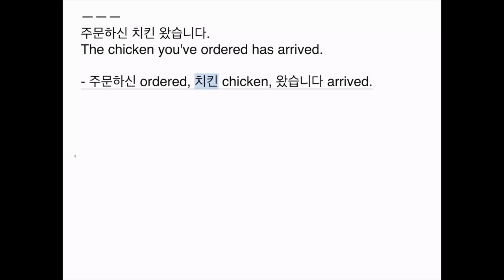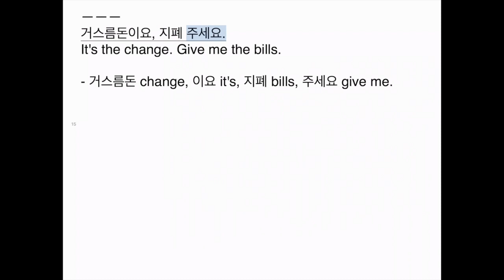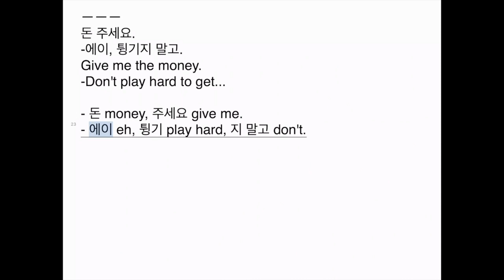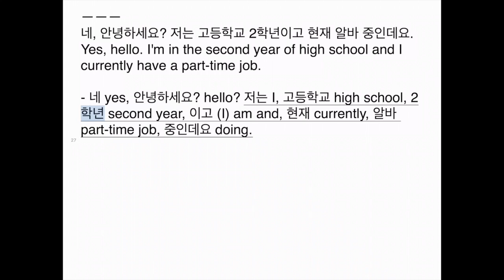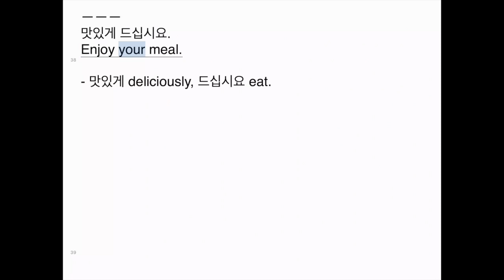Heir Episode 1 Lesson 3 - Learn Korean Through Drama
Learn Korean language through K-drama!! Watch and listen to the Heir drama with hangul subtitle, english translation, grammar explanation, and learn new korean drama phrases and vocabs!!!